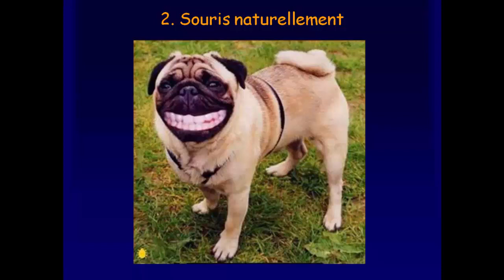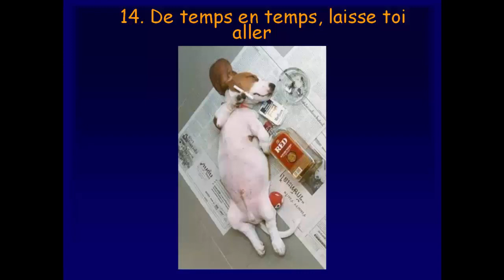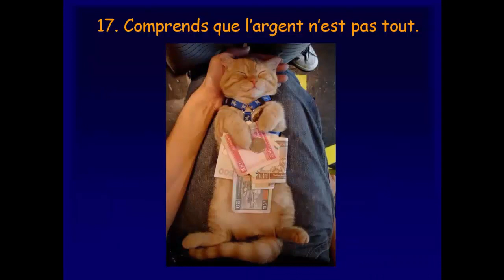18 نصيحة ستغير نظرتك للحياة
لتحميل دروس و امتحانات التكوين المهني ادخلوا هذا الرابط:
لتصبح عضو في مجموعتنا اضغط هنا
goo.gl/Xs97Oh
للاجابة عن تسائلاتكم زوروا الفيسبوك الخاص بنا: